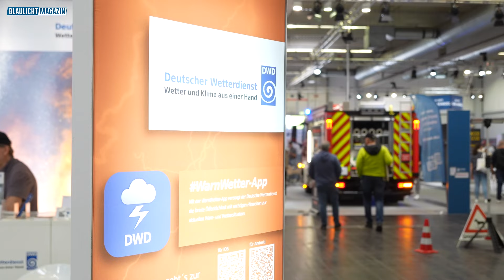Die 112RESCUE 2024 in Dortmund ist eröffnet 🥳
Die 112RESCUE in Dortmund ist eröffnet! Noch bis Samstag habt ihr die Möglichkeit, die über 240 Aussteller aus der Welt der Feuerwehr, des Rettungsdienstes und Katastrophenschutzes zu besuchen 🙂